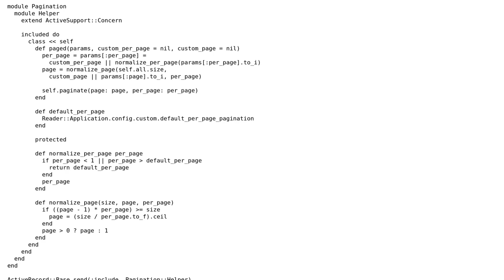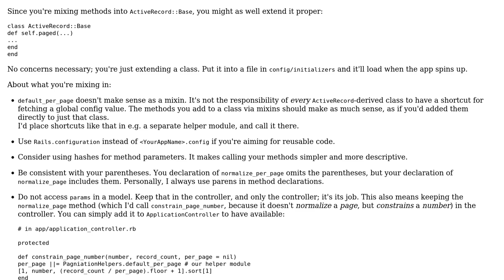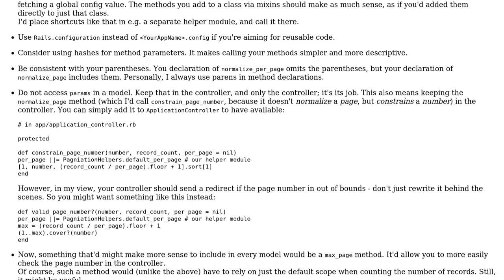Code Review: Calculation in Concern module using Rails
With thanks & praise to God, and with thanks to the many people who have made this project possible! You are responsible for your own actions.